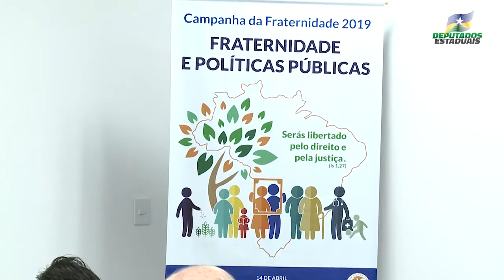ALE TV - Audiência Pública 28 03 2019 – Rondônia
A Assembleia Legislativa do Estado de Rondônia realizou Audiência Pública para divulgar e discutir a Campanha da Fraternidade de 2019.
Tema: “Fraternidade e Políticas Públicas”

Inicio: 09 Horas
Proponente: Dep. Adelino Follador